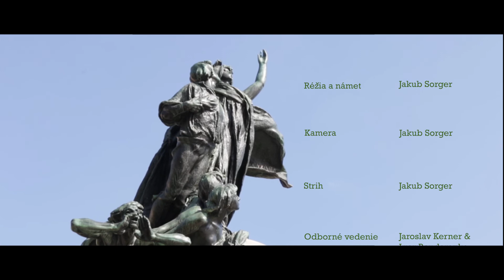socha František Palacký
Krátke video zamerané na sochu Františka Palackého v Prahe.